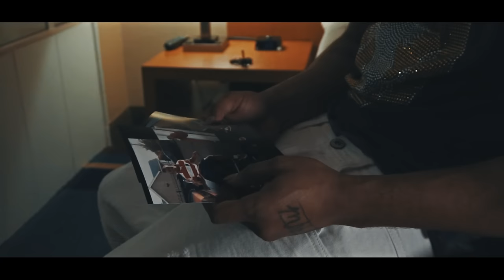Dni Mike - Savage ft. Lil Yee | Dir.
FOLLOW @DNIMIKE @CITA_SON